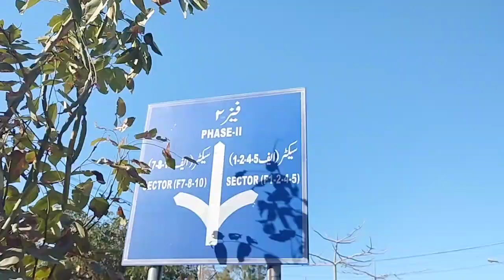Peshawar Vlog 1|Peshawar city of Flower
peshawar is the capital of kpk and known as the city of flower